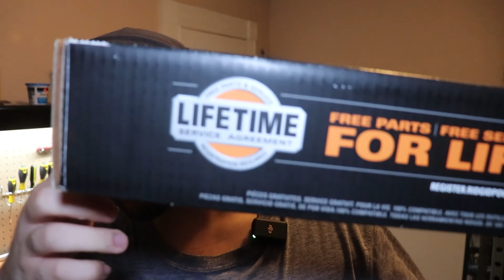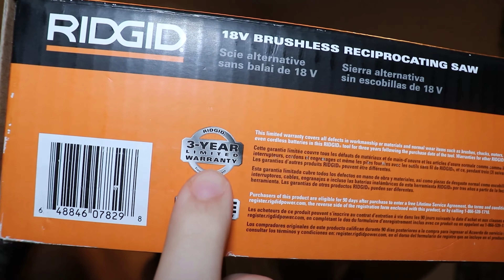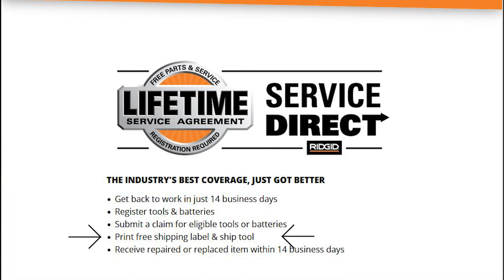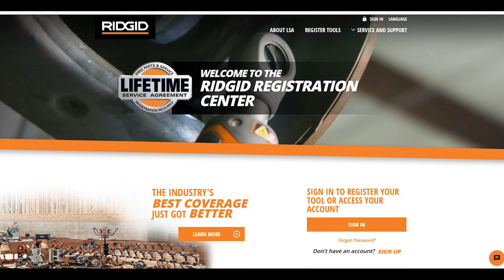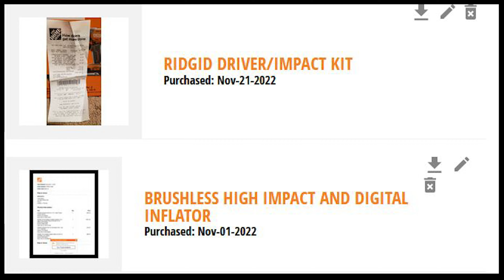RIDGID TOOLS NEW LIFETIME AGREEMENT? (SERVICE DIRECT PROGRAM)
CHAPTERS:
0:00 - 1:04 INTRO
1:05 - 1:33 PROTECT YOUR INVESTMENTS
1:34 - 2:14 IS YOUR TOOL COVERED?
2:15 - 2:56 WARRANTY vs AGREEMENT
2:57 - 5:08 WHAT IS SERVICE DIRECT?
5:09 - 6:40 REGISTER YOUR TOOLS
6:41 - 7:47 FINAL THOUGHTS
7:47 - 8:05 OUTRO

AHOY MATEYS! IT BE A FINE TIME FOR YE RIDGID LUBBERS. MORE VIDEOS ON THE HORIZON!

***FORGOT TO MENTION IF YOU SAVE YOUR DEBIT AND CREDIT CARDS TO HOME DEPOT YOUR ACCOUNT WILL SHOW YOUR IN-STORE RECEIPTS UNDER ORDERS - YOU CAN DOWNLOAD THEM AND UPLOAD TO RIDGID.